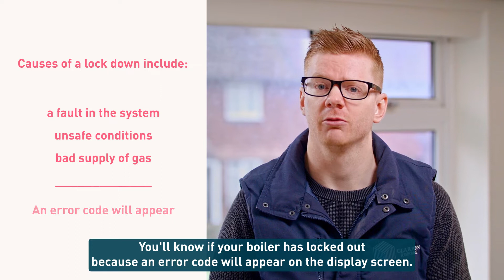How to restart a boiler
This video explains why your boiler may experience a lockout and what you can do to resolve it.